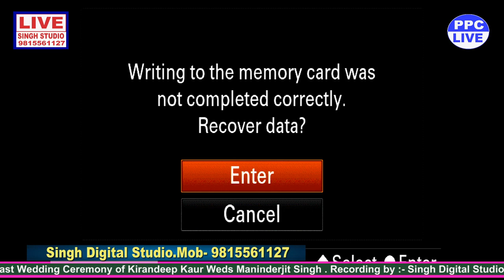LIVE1🔴KIRANDEEP KAUR WEDS MANINDERJIT SINGH. SINGH STUDIO .MOB-9815561127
You are Watching Live Telecast Wedding Ceremony of Kirandeep Kaur Weds Maninderjit Singh .